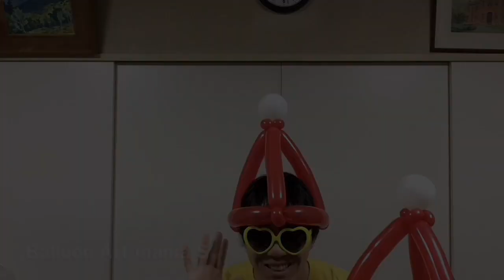バルーンアート サンタクロースの帽子の作り方（Balloon twisting: Santa Claus hat)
バルーンアート　サンタクロースの帽子の作り方です。
クリスマスに最適です。
Balloon twisting: Santa Claus hat
♪プレゼントボックス（dova-syndrome)
气球艺术,造型氣球,balloon modelling,globoflexia,из шаров,गुब्बारा,벌룬 아트